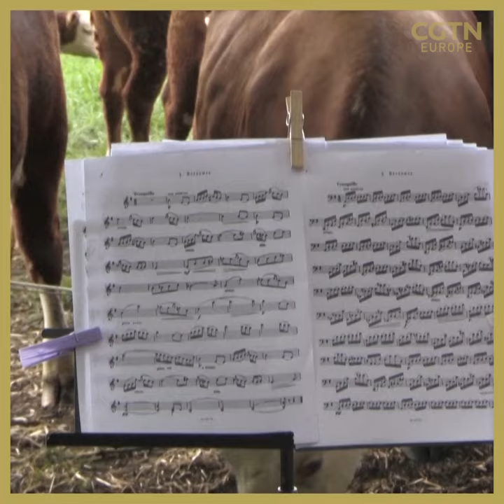Moo music: playing to cow crowds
🐮 Have you ‘herd’ about the crowds of cows listening to classical ‘moo-sic?’ 🎵 With concert halls closed in Denmark, ‘moo-sicians’ are ‘playing the field,’ but their listeners seem to have a ‘beef’ with modern tunes 🐄 🎵